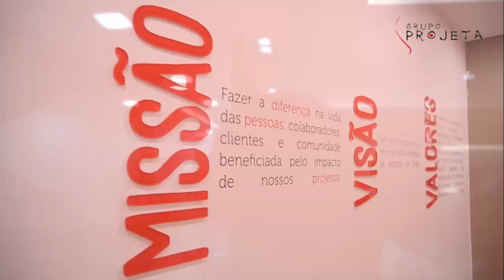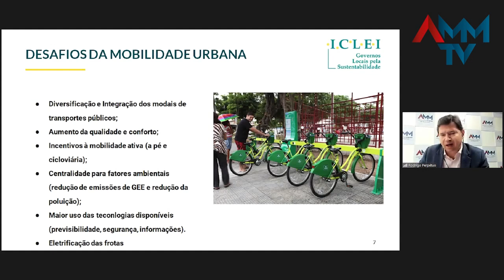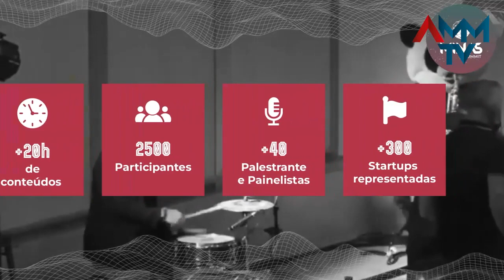Radar AMM #16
O Radar AMM, edição 16, desta sexta-feira (23/06) destaca o "AMM nas Micros" que chega a quatro microrregionais na próxima semana. E tem ainda a mobilidade urbana que polua menos como desafio para os municípios, assunto que foi discutido em Webinário promovido pela AMM, além de detalhes de como participar em evento de inovação corporativa do Governo de Minas que tem apoio da AMM.
Aperte o play, pois o resumo da semana na agenda municipalista está no ar!